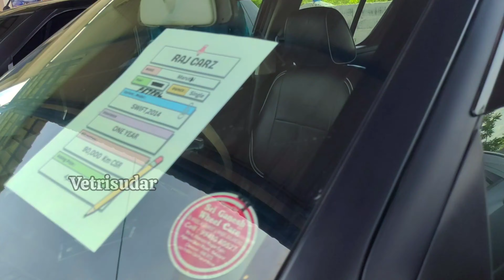இந்த offer நம்ம லிஸ்ட்லயே இல்லை மணப்பாறை ராஜ் கார்ஸ் அப்டேட்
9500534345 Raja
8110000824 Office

vetrisudarthought Vetrisudar